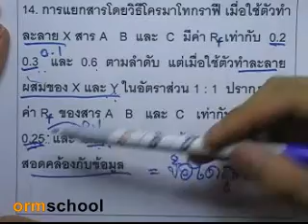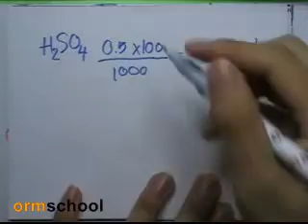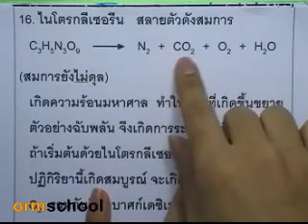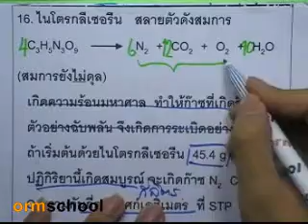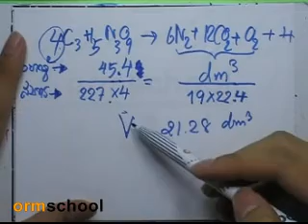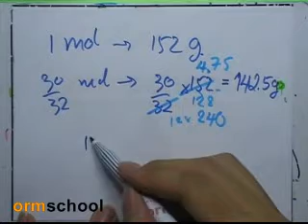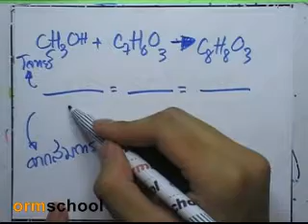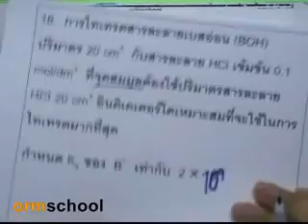ข้อสอบเอ็นท์ เคมี 2548 ตอน05